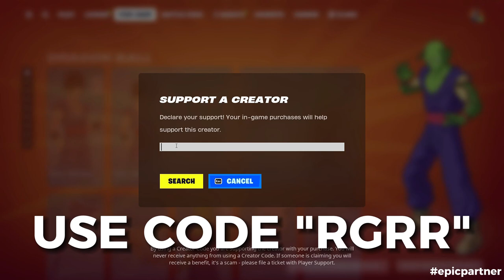Top 50 Legendary Fortnite Dances With The Best Music! (Houdini, It's True, Water Cannon, Ringer)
Please use my creator code in the fortnite item shop (This will help me a lot)!

👉 USE CODE "RGRR" In The Fortnite Item Shop!
👉 Usa el código "RGRR" en la tienda de artículos de Fortnite